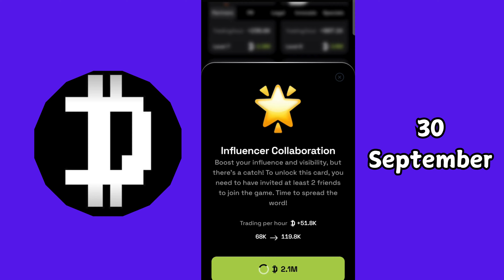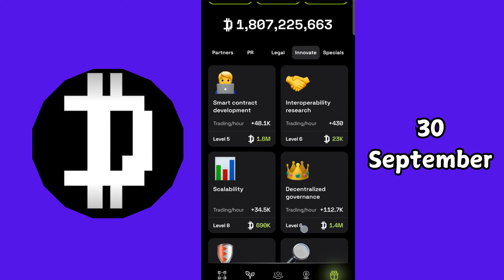Dropee Daily Combo 30 September & 01 October| Dropee Daily Combo Cards